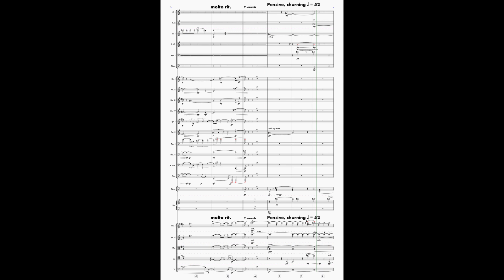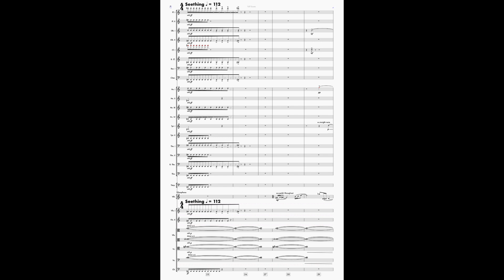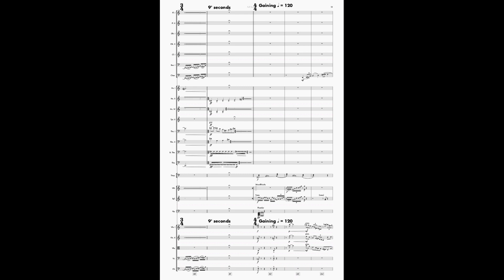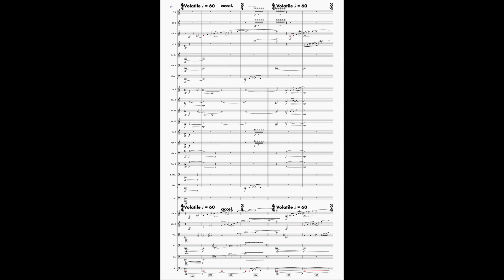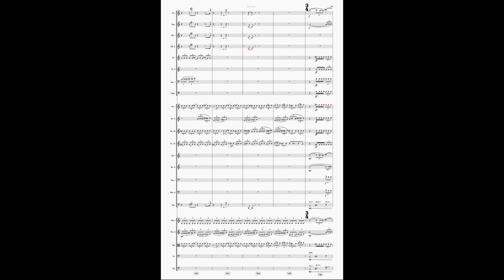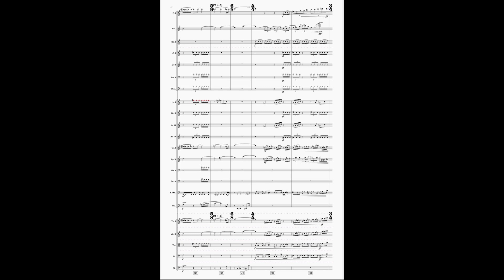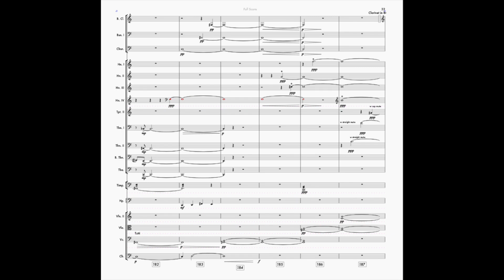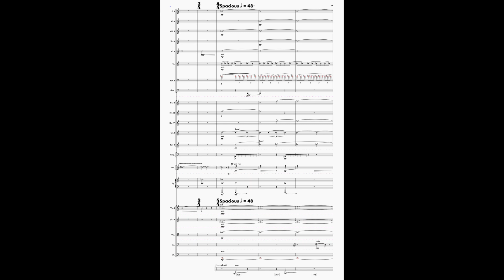gleaming, glowing, spheres and spectres - David Vess {Score Video} || for orchestra (2015)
'gleaming' is an experiment in juggling various characters. One of the core building blocks of the piece is an homage to Jean Sibelius' 4th Symphony. I've scattered is whole tone melody throughout my piece, referencing it in part before each major transition. It functions as a signal for change. The second character is an homage to another favorite composer of mine, Witold Lutoslawski. An incessant and interrupting F#, constantly jumping into the middle of melodic phrases, and disrupting the flow of time, this character serves as an antagonist. The last character is a continually rising low voice melody, first heard in the tuba and low strings. In each episode the low voice rises to the top of the orchestra. These three elements work for and against each other as the setting changes. Patterns are made and patterns are broken. The piece ends very much where it begins, though the ingredients have shifted drastically.

/// ABOUT ME
Hello, I'm Dave, I'm a composer and teacher. I make YouTube videos that give the advice I wish I had when I was first starting out writing music. I also post score videos and performances of my music. I love collaborating and creating music. I love helping younger composers find their voice and I've been fortunate to have taught for several years. Reach out any time I can be helpful, I'd be thrilled to hear from you. Cheers!